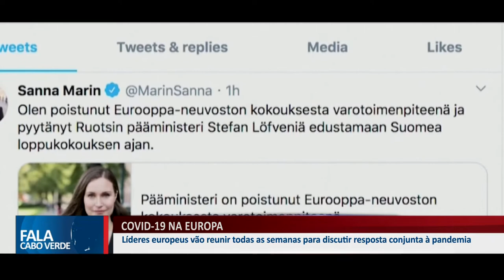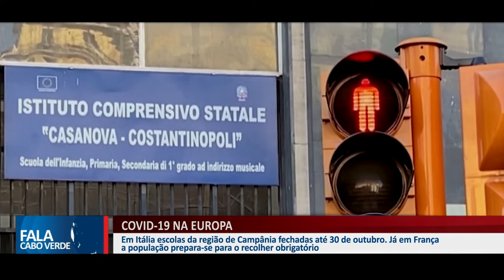BALANÇO COVID-19 NA EUROPA